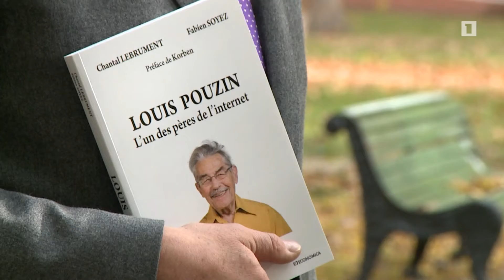Համացանցի անվտանգությամբ կզբաղվի հայ-ֆրանսիական ընկերությունը